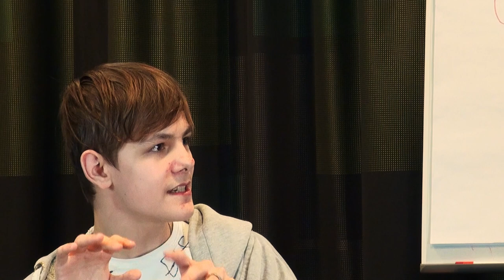GameTalk - Sport: real vs. virtuell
Dieses Video ist im Rahmen des Projekts "Spieletester" entstanden.

Inhalt:
00:05 - Grenzen zwischen FIFA und Fußball
03:51 - Taktik
06:47 - 3rd-Person
07:28 - WWE
09:24 - Perpektive
12:09 - Fantum
14:02 - Flitzer und co.
14:36 - Wrestling - real oder fake?
16:23 - eSports = Sport?
20:21 - "Die Bösen Ballerspiele!"
22:14 - Zugang zu Games
24:52 - Fazit
28:17 - 2. Fazitrunde

Das Projekt „Spieletester“ ist ein medienpädagogisches Projekt an der ComputerSpielSchule Stuttgart und befasst sich mit Computer- und Konsolenspielen aus verschiedenen Genres. Die fertigen Videos werden auf der Homepage der ComputerSpielSchule Stuttgart und auf dem YouTube-Kanal veröffentlicht.

Projektleitung: Sakip Ahmed Özcan